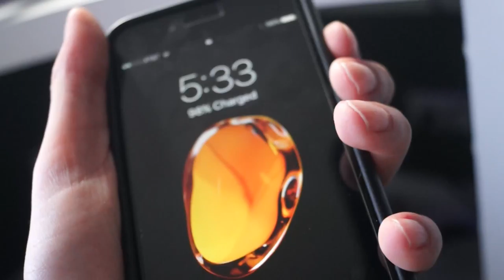INSANE FLIPPING/JUMPING SPOT!! IN MY HOUSE!!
Insta Timucua
Snap Spotlattice